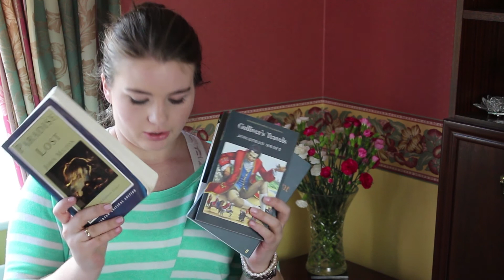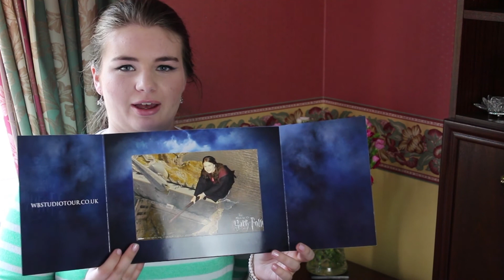University Haul!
Thank you to everyone who watches, comments, likes and subscribes!

Love Jenny :) xxx